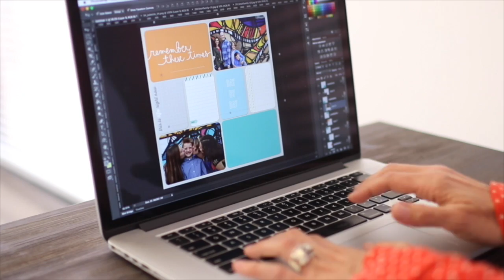Back Up Yo! Avoid heartache - keep your digital photos safe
BACK UP YO!! No ... for REAL!! Our own Kari Holt (who is seriously so tech smart) had her own encounter with failed hard drives / heartbreak. And we TALKED about it. We got REAL, shared our honest experiences, and of course we also shared insights and tips to help YOU get your digital photos safe + sound.